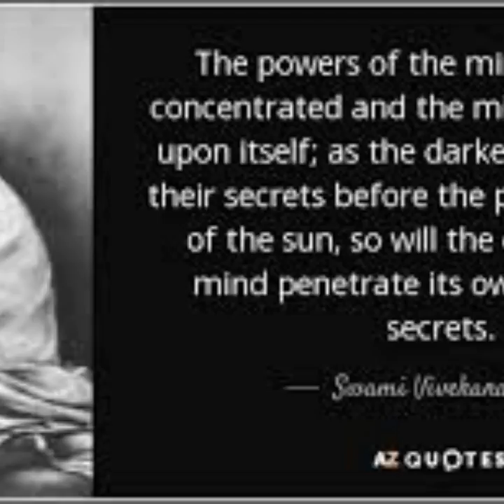Biggest secret of Mind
the small story which tells a biggest truth about our  mind that what ever restricted it attracts to it